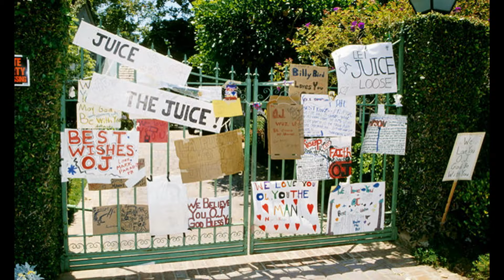OJ Simpson lived here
Orenthal James "O.J." Simpson (born July 9, 1947), nicknamed The Juice, is a former American football player, broadcaster, actor, and convicted felon.